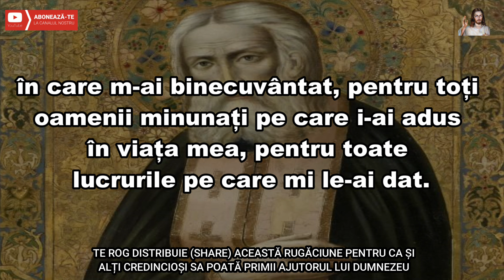Rugăciune de recunoștință înspre DUMNEZEU TATĂL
"Îți mulțumesc, Doamne. Știu că simplele cuvinte nu vor fi niciodată suficiente să Îți mulțumesc. Îți muțumesc pentru toate modurile în care m-ai binecuvântat, pentru toți oamenii minunați pe care i-ai adus în viața mea, pentru toate lucrurile pe care mi le-ai dat.
Știu că viața nu va fi mereu frumoasă, dar Îți mulțumesc pentru prezent. Te rog, ajută-mă să mă sprijin pe Tine la bine și la rău. Ajută-mă să Te am în gând în fiecare zi. Amin!"

IMPORTANT !
Oricare rugăciune, care este rostită de minim 3 ori devine deosebit de eficientă pentru oricare om !

Dacă v-a plăcut acest videoclip, vă invit, să vă abonați la acest canal, apăsați butonul like si clopoțelul de notificare, lăsați un comentariu, și distribuiți pe rețelele de socializare, pentru ca si alți credincioși să poată primii iubirea lui Dumnezeu!